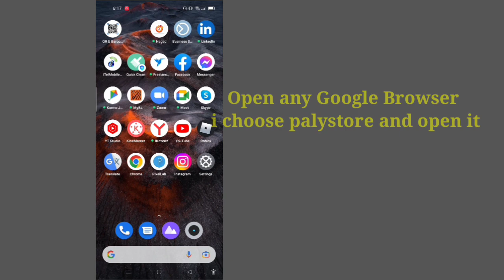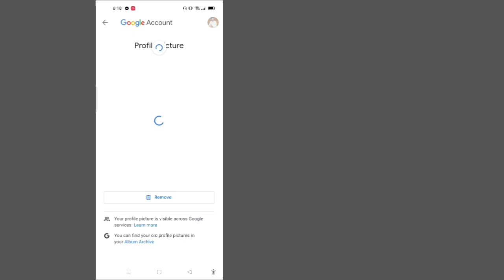How to remove profile picture from google || Remove Gmail Dp 2022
How to remove google profile picture from google || Remove google profile picture  || Remove Google Dp 2022

In this video you will remove Google profile picture